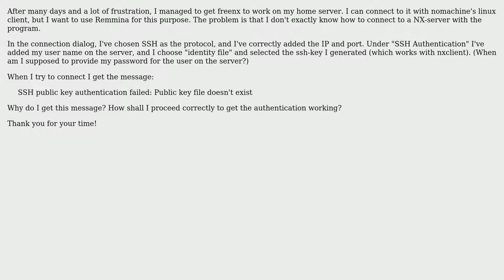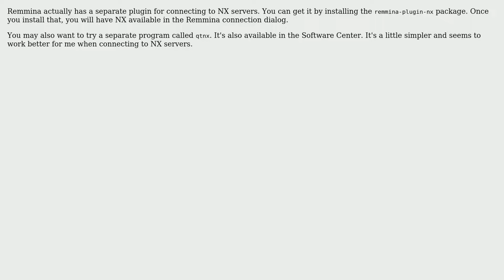Ubuntu: NX/SSH remote access with Remmina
With thanks & praise to God, and with thanks to the many people who have made this project possible! | Content (except music & images) licensed under cc by-sa 3.0 | Music | Images & others | With thanks to user Niklas user cmulk user belacqua and the Stack Exchange Network Trademarks are property of their respective owners. You are responsible for your own actions.